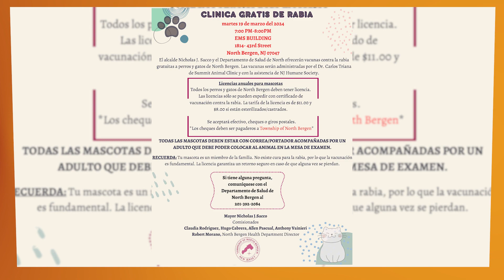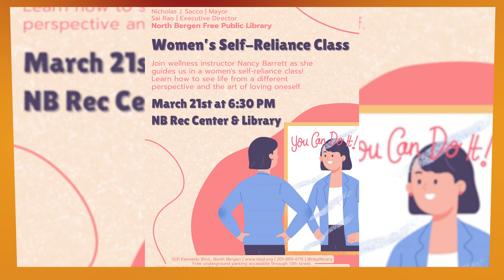NB Announcements SPA 3 13 24